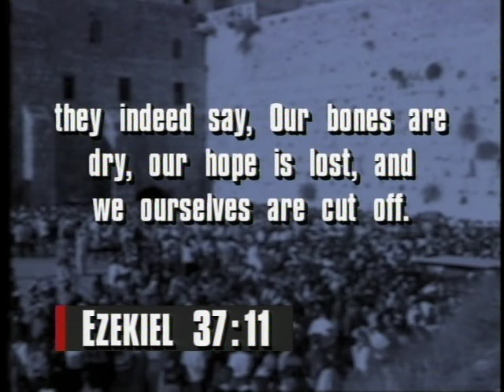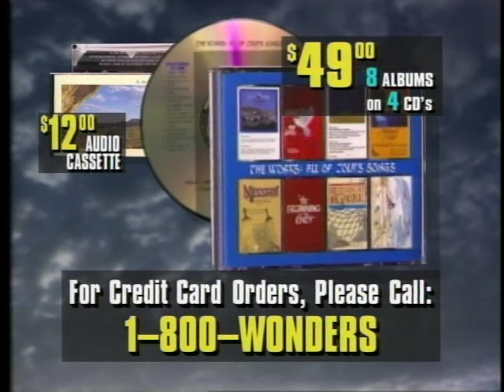Signs of the End (1994) - #10 Alyosh Ryabinov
After the signing of the Oslo Accords, Zola Levitt began the Signs of the End series to show how this false peace was one of many prophecies being fulfilled. Zola interviews Russian-Jewish Composer and Concert Pianist Alyosha Ryabinov (who is presently part of "Song of Israel", a vehicle of God's love for His people. Find him at songofisrael.com). Because this program was originally broadcast in 1994, some of the material including the offer is dated. Please note: This is the only surviving copy of this program. Sound problems are with the file itself, not your system.

You are invited to watch our weekly television program "Our Jewish Roots" as we bring you Bible teaching emphasizing Israel, prophecy, and the Jewish roots of the Christian faith.